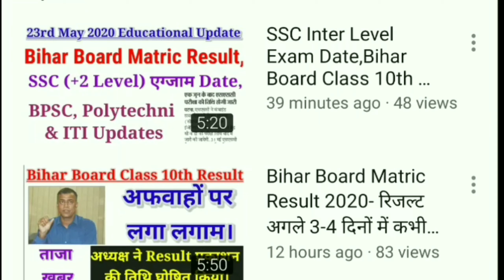Last 30 Days Strategy For Bihar Si-2213 Mains । Book, Important Topic, Mock Set, Clam Mind & More l